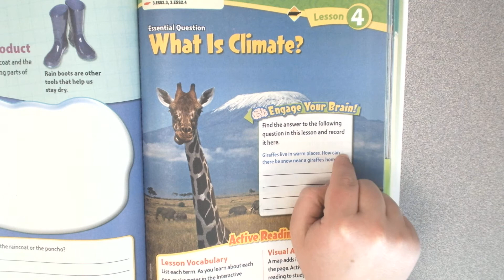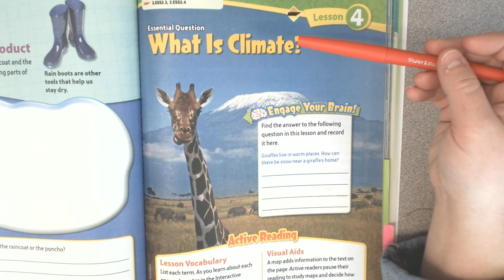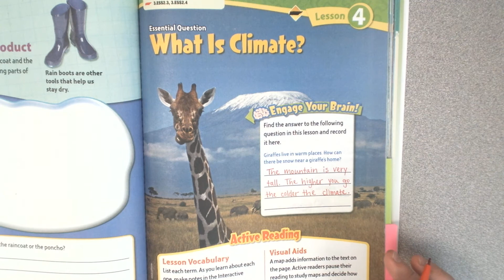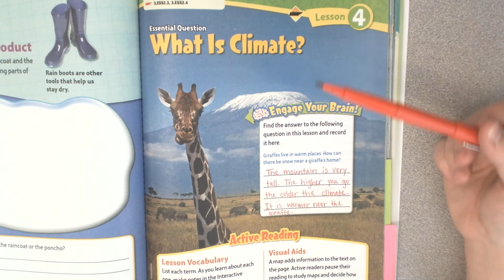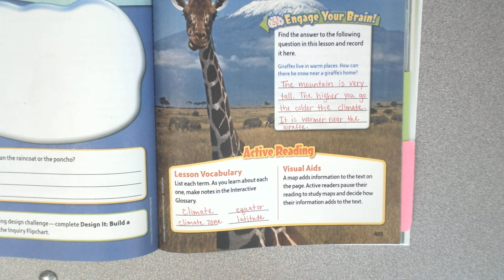Unit 9 pg 405